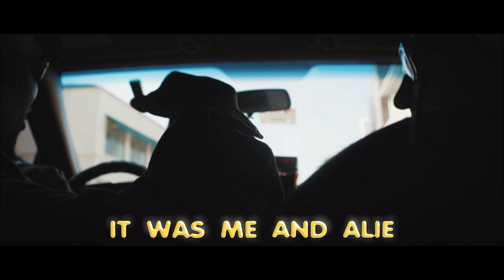Jean Marie, Audiosonik & LiL Van - Moonlight Fiesta (feat. Famous Dex)